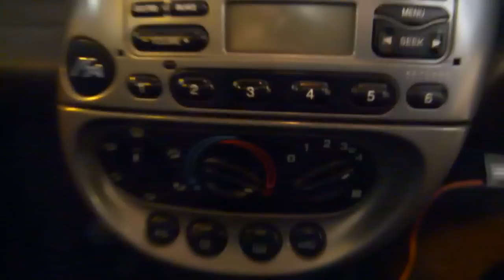Ford Ka for sale